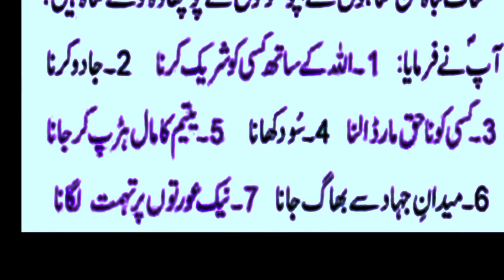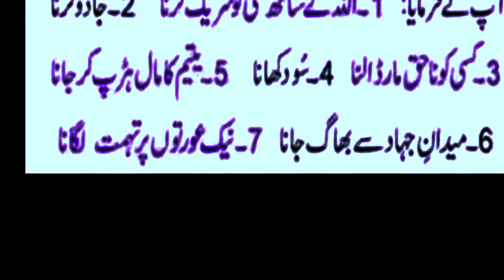7 Tbah Kun Gunah | Hadees Mubarak | Aj Ki Achi Baat